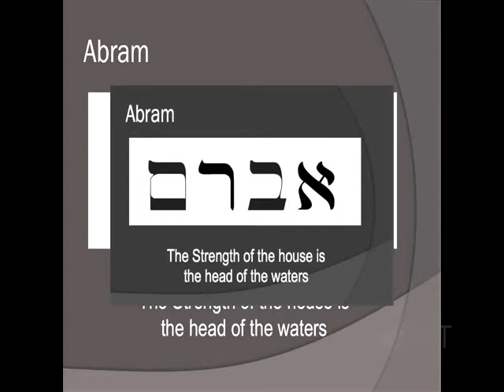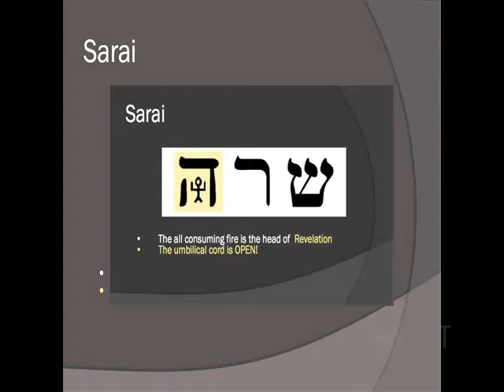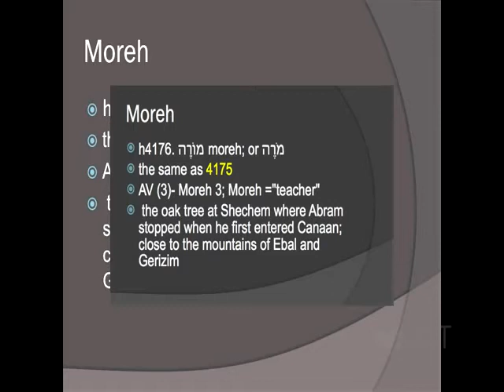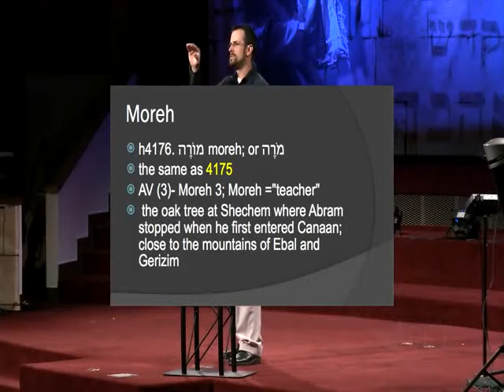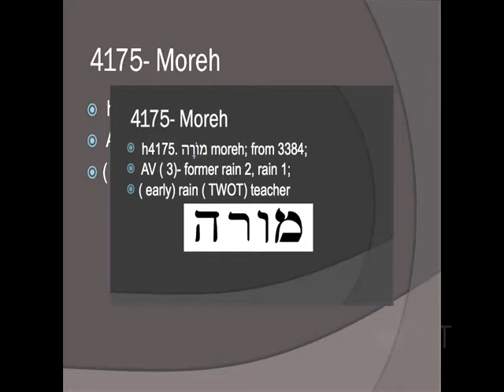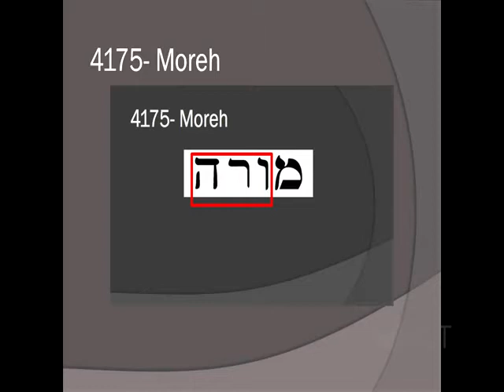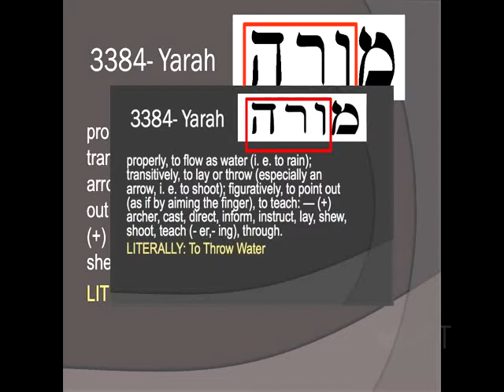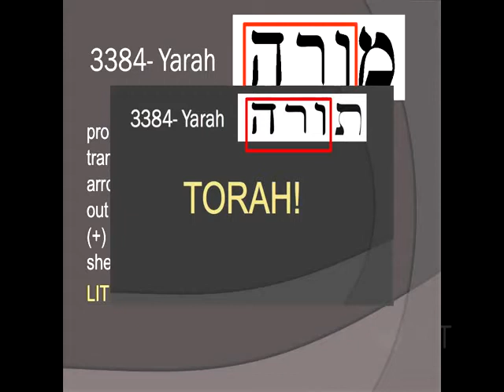Power of a Name Jim Staley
The GREAT "I AM'"- Yahweh -YHVH instructs us to call on MY NAME; but we come up with so many other names. IS IT ANY WONDER that He doesn't seem to listen?